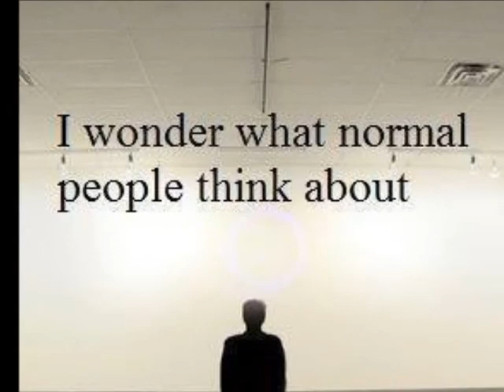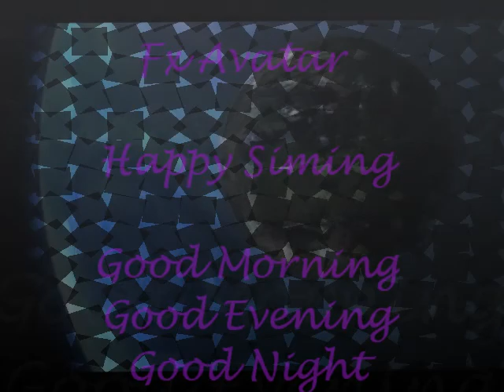The Sims Freeplay ~ Design House Challenge Contestant #2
Welcome to Pandora's Planet Simsville First ever Design Challenge - please view all three videos and LIKE the one you feel has the best design - [layout - color scheme - overall look and feel] -

Voting Starts NOW ~
today Thursday April 24th & closes on Monday April 28th

Winner Announced on Wednesday April 30th

Good Morning - Good Evening - Good Night - Happy Siming